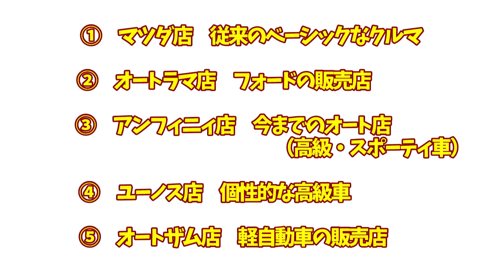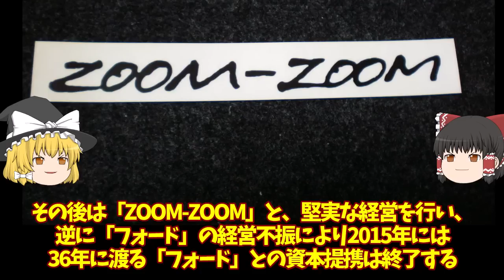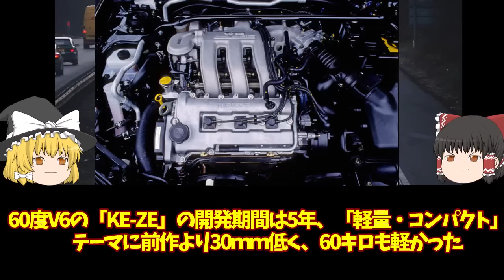88‹ゆっくり解説›マツダ ランティス「マツダにもタイプRが有ったのをご存じですか？」「大鳥居リアスポのクセがスゴイ」「設計開発はバブル期で贅沢でしっかりした作り」「海外では人気者だった」